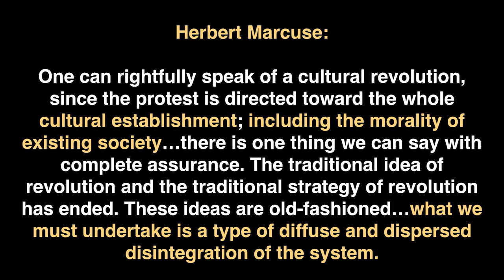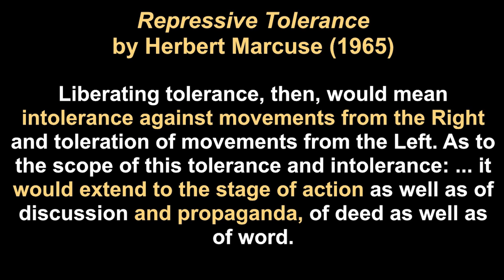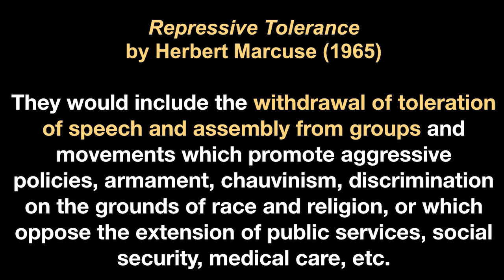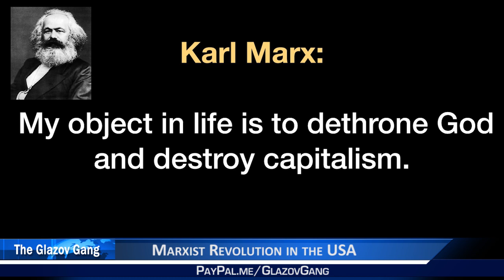Brannon Howse Moment: Marxist Revolution in the USA.